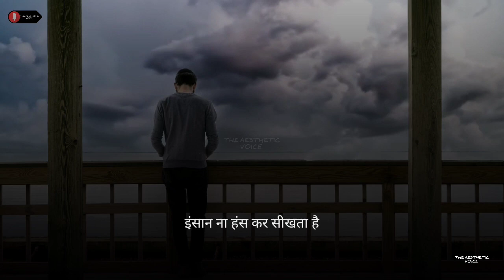मजबूरियां इंसान को कमजोर बना देती है.....Best Life Inspirational Words